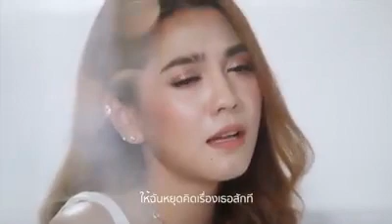29 สิงหาคม ค.ศ. 2020